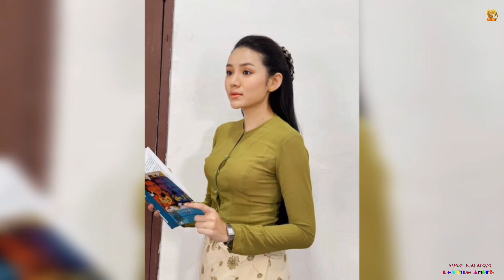Chue Lay. ပင်လယ်ပြာပြာ မိုးပြာပြာ ဇာတ်လမ်းတွဲမှာ ပါဝင်သရုပ်ဆောင်ဖို့အတွက်နှုတ်ထွက်ခဲ့တဲ့အကြောင်းရင်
ပင်လယ်ပြာပြာမိုးပြာပြာဇာတ်လမ်းတွဲမှာ ပါဝင်သရုပ်ဆောင်ဖို့အတွက်နှုတ်ထွက်ခဲ့တဲ့ ခြူးလေး အပြင်အခြာအကြောင်းအရာတွေကိုလည် တင်ဆက်ပေးသွားမှာပါဖြစ်ပါတယ် ။